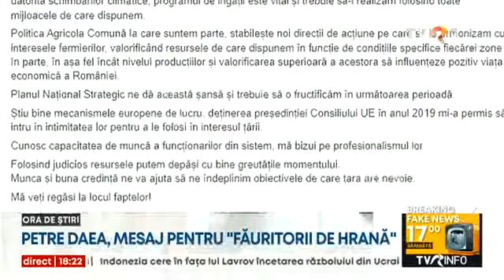An greu pentru apicultori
An greu pentru apicultori. Seceta a distrus florile, iar albinele nu mai au ce culege nici măcar pentru hrana lor. Culesul teiului şi cel de floarea soarelui s-au terminat foarte repede, în doar câteva zile, astfel încât producţia de miere va fi la jumătate faţă de alţi ani, spun apicultorii